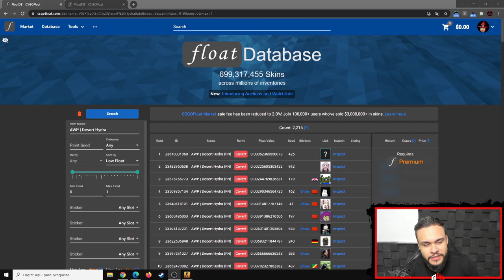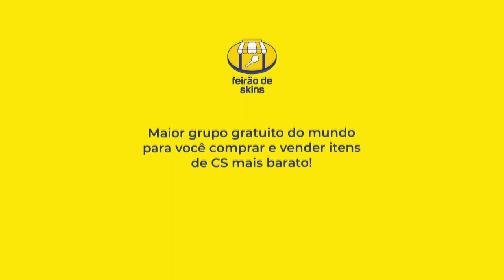CS:GO - FELPS DESTRUIU EM 2021!! (Best Of Felps)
✦Music: Time To Talk, Azertion & JJD - Street Lights (Ft. Axollo) [NCS10 Release]